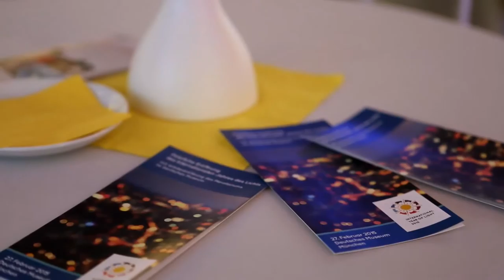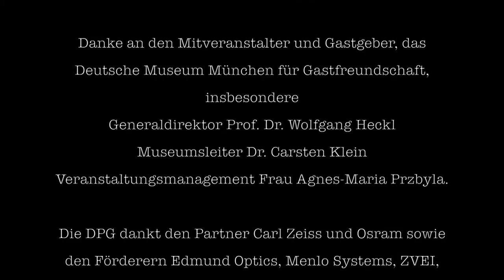Eröffnung des Internationalen Jahres des Lichtes (IYL)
Ohne Licht gäbe es uns nicht. Die Sonne spendet es uns seit Milliarden von Jahren. Zugleich ist Licht – oder allgemeiner: die elektromagnetische Strahlung – Basis vieler bedeutender Wissenschaftszweige oder Techniken: Laser, Solarzellen, Leuchtdioden oder die Glasfasertechnik seien hier nur exemplarisch genannt. Grund genug, sich der Bedeutung von Licht einmal intensiv vor Augen zu führen. Daher hat die UN-Generalversammlung das Jahr 2015 als „Internationales Jahr des Lichts und der Lichttechnologien“ ausgerufen.

In Deutschland koordiniert die Deutsche Physikalische Gesellschaft (DPG) in Zusammenarbeit mit der Deutschen UNESCO-Kommission das Geschehen. Schon vor Wochen hat die DPG daher auf der Internetseite einen bundesweiten Veranstaltungskalender freigeschaltet. Dort können Veranstalterinnen oder Veranstalter ihre geplanten Feste, Feiern oder Konferenzen eintragen – egal, ob es sich um wissenschaftliche, technologische, anwendungsbezogene, kulturelle oder künstlerische handelt.

Am 27. Februar wurde das Internationale Jahr des Lichts im Deutschen Museum in München nun offiziell eröffnet. Moderator und Redner waren Prof. Dr. Harald Lesch, Prof. Dr. Edward G. Krubasik, Prof. Dr. Maciej Nalecz, Prof. Dr. Andreas Tünnermann, Die Physikanten & Co., Prof. Dr. Stefan Hell, Prof. Dr. Martin Roth, PStS Stefan Müller, Dr. Olaf Berlien, KR Dr. Stephan Schleissing, Prof. Dr. Wolfgang Heckl und Prof. Dr. Michael Kaschke.

Dieses Video wurde im Auftrag der Deutschen Physikalischen Gesellschaft (DPG) erstellt.